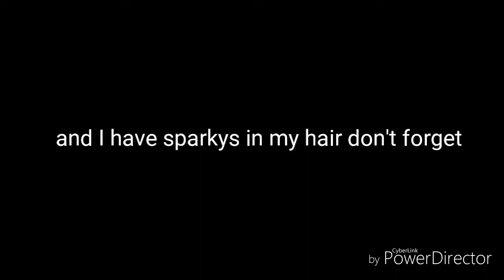My new hair due